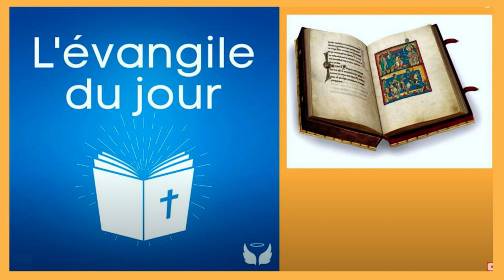le 9/02 - Evangile de Jésus Christ ! du 9 février !